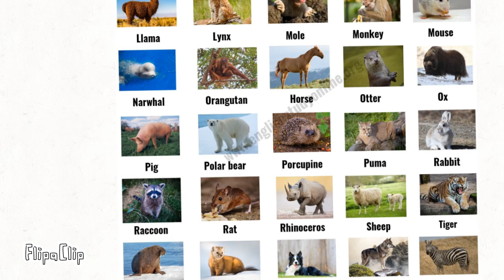The Shocking Truth: How the Earth Transformed after the Giant Asteroid Impact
Adaptive evolution: how the Earth changed after the Giant asteroid hit earth (chicxulub crater ) all explained. things you didint know of what happened after the Giant asteroid hit earth and wiped out the dinosours..